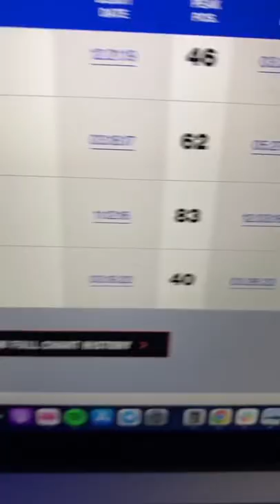The Newest Secret in TikTok Music